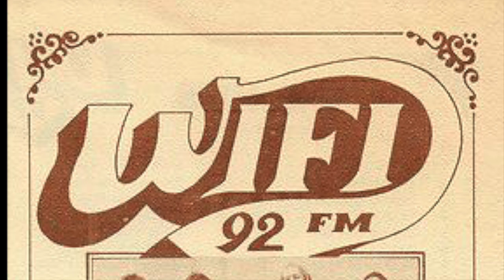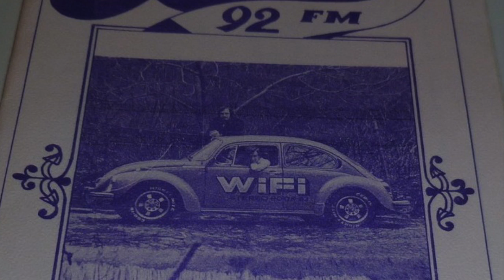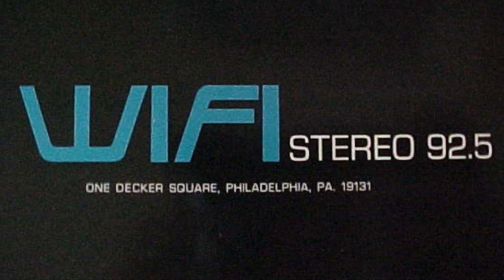WIFI 92 Philadelphia - Bobby Hatfield - October 1976